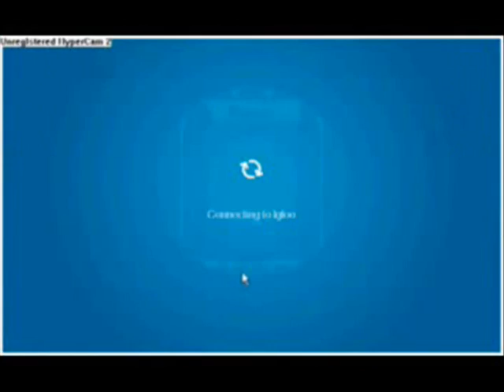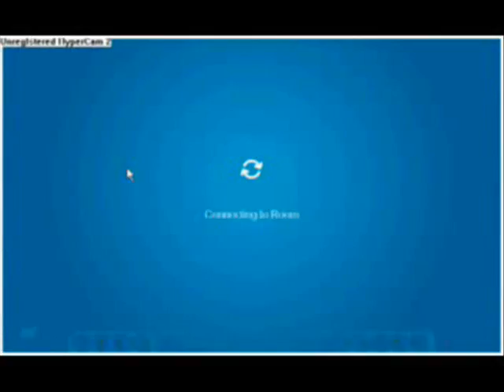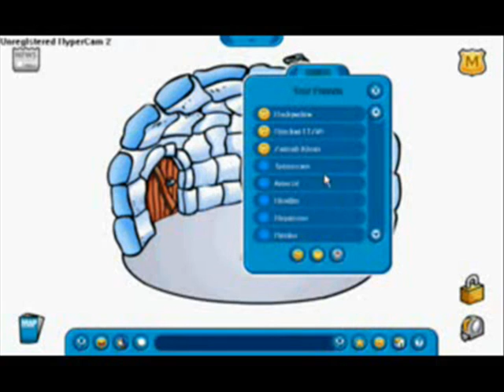Zammuu Tribute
This is a tribute to my Greatest friend on club penguin, Zammuu...